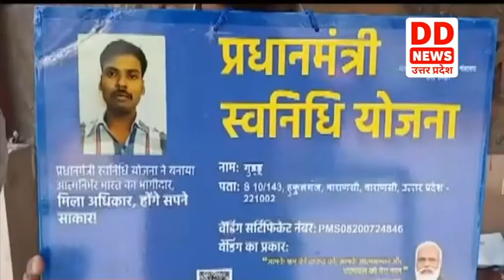Varanasi प्रधानमंत्री स्वनिधि योजना के तहत मिला प्रथम पुरस्कार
प्रधानमंत्री स्व निधि योजना के तहत वाराणसी को प्रथम पुरस्कार मिला है। इस योजना में स्ट्रीट वेंडर्स को बैंकों द्वारा कारोबार शुरु करने के लिए दस हजार रूपये दिये जाते हैं। वाराणसी में कई रेहड़ी पटरी वालों ने योजना के तहत लाभ उठाया है। स्ट्रीट वेंडर्स ने बताया कि इस योजना ने उन्हें अपने पैरों पर खड़े होने का बल दिया है।